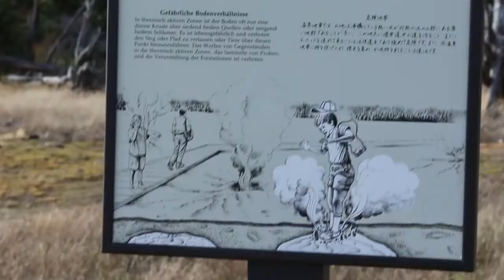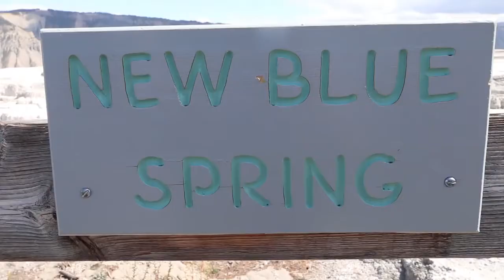Yellowstone - The Terror Of Change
In which Hank has some thoughts from Yellowstone National Park, one of the coolest and most dangerous places on Earth.